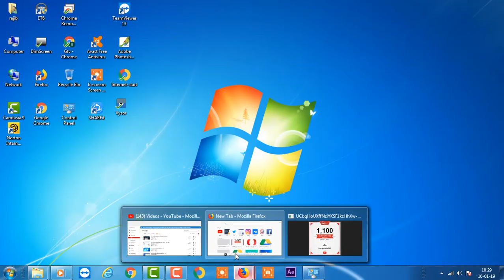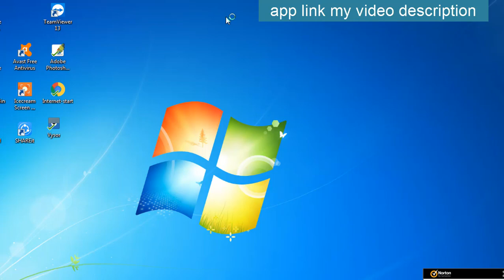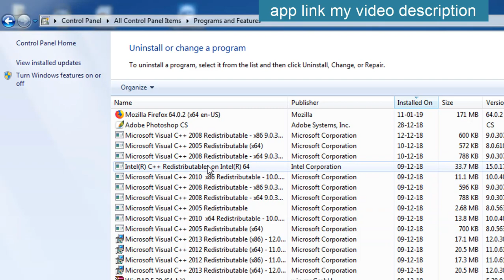downloads and install Microsoft Visual C++ /100% fix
This is a banglahellp240 in my youtube channei

How to downloads and install Microsoft Visual C++ /100% fix

►► আরও দেখুন